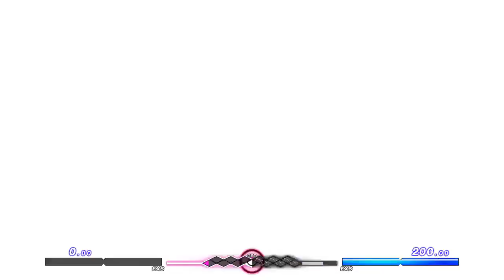Under Night In-Birth Hilda's IW is just the Evangelion OP